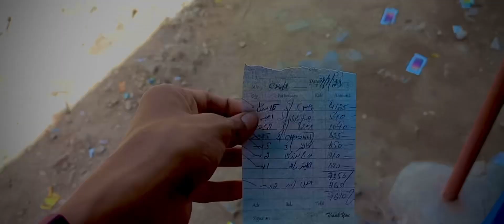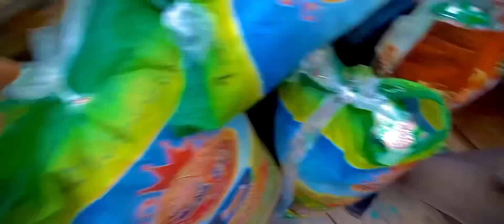12 rabi ul Awal special vlog||itni sari chezy||wahabvlog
Hello everyone

Instagram username
Wahab5289

Tiktok username
Abdulwahab876

Facebook username
Abdulwahab